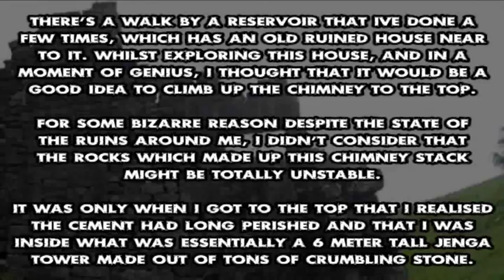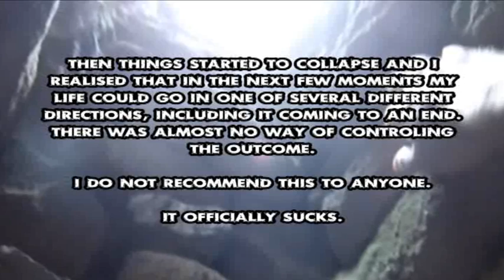Ultra Extreme Jenga Inside A Collapsing Chimney - Climbing Accident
You don't need to tell me I'm stupid, or that I'm an idiot, or that I could have died. I already know. There's also no need to make the always-original comment about "Darwinsim". I didn't die so it doesn't apply ;)

Only two good things came of my near death experience. The first is that I didn't die. The second is that I got it on camera.

But yeah, by far the most stupid thing I've ever done and nothing more than pot luck that I am alive and un-broken today. Phew!

Like my videos? Want to support me? Yeah? Oh, well that's just fantastic!

Or if you want to donate some cash through PayPal, I definitely won't say no!

- Brave Dave